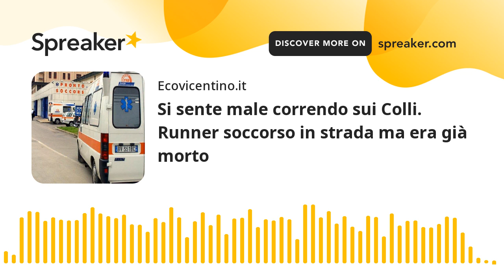Si sente male correndo sui Colli. Runner soccorso in strada ma era già morto